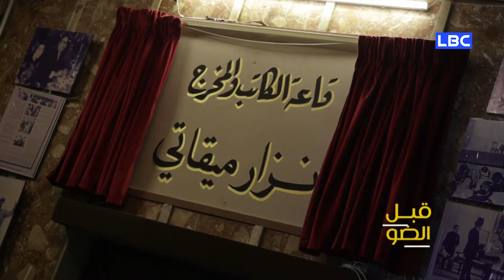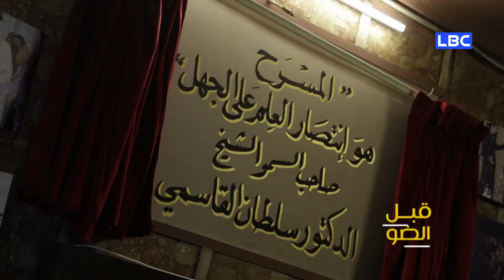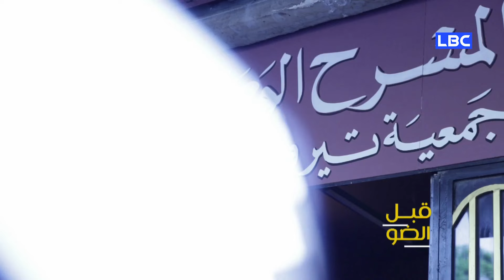برنامج قبل الضو مع النجم وليد توفيق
برنامج قبل الضو | وليد توفيق مع ميشال حوراني - الأولى | Abel El Daw - Episode 1 - Michel El Hourany
برنامج قبل_الضو مع ميشال حوراني حيث يستضيف العديد من المشاهير والوجوه الفنية والاجتماعية في "قبل الضو"؛ لاستعادة ذكريات الطفولة معهم وأحداثها في أماكنها الحقيقية، وذلك في أجواء عفوية صادقة ثرية بالمشاعر والنوستالجيا.

LBC
قناة عامة مفتوحة تقدم على مدار الساعة مجموعة من البرامج السياسية والاجتماعية والترفيهية إضافة لبرامج تلفزيون الواقع.